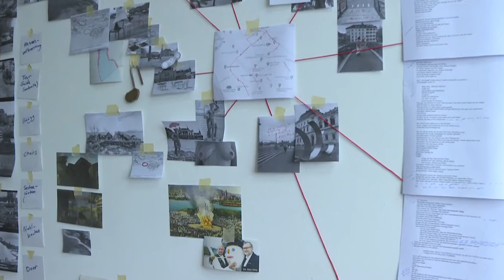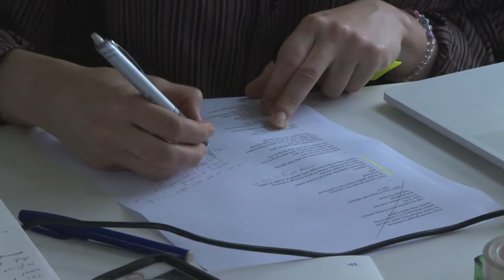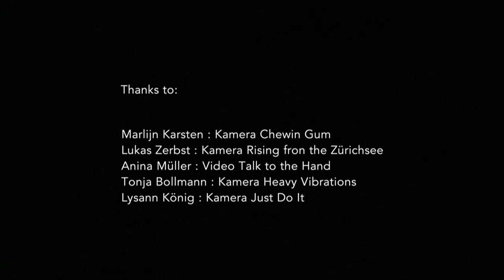Performance Künstlerin | Anina Müller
Mit ihrer Performance «Eine ausführliche, fast verlässliche Führung über den "Sechseläutenplatz» nahm Anina Müller kurzzeitig Zürichs heiligsten öffentlichen Raum ein und im Kunsthaus Baselland zerkaute sie ihren Chewing Gum bis zur Ekstase. arttv hat die junge Künstlerin in ihrem Atelier besucht, sie spricht von ihrem Interesse an der Sprache und dem Wunsch, sie durch Raum und Zeit zu transportieren.